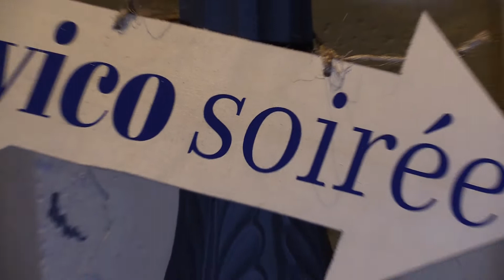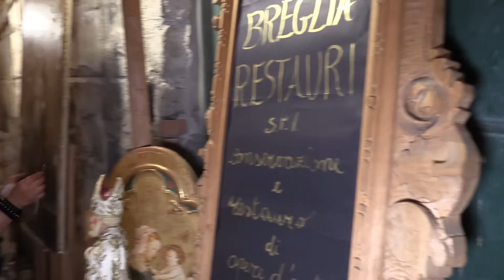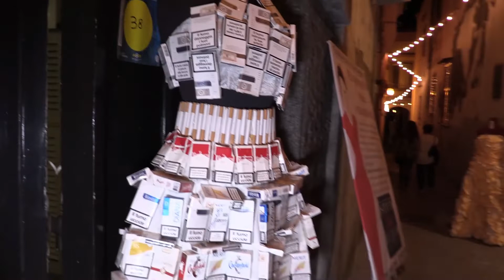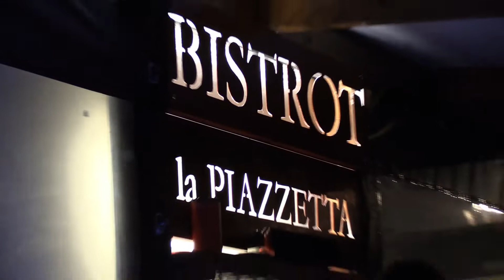Vico Soirée in Vico Equense.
La manifestazione di promozione turistica e culturale che si sta svolgendo tutti i venerdì sera a Vico Equense, suggestiva porta d’ingresso della penisola sorrentina sospesa tra cielo e mare.

Nel cuore del centro storico, lungo cardini e loggiate, i visitatori hanno l’opportunità di passeggiare ammirando mostre d’arte, artigiani all’opera, hobbisti, aziende del territorio che propongono degustazioni di prodotti tipici e mercatini a chilometro zero, oltre a laboratori di cake design per bambini e corner musicali.

La manifestazione è resa possibile grazie allo sforzo organizzativo dell’A.CO.V.E. (Associazione Commercianti Vico Equense), che attraverso la presidente, Margherita Aiello, e il comitato direttivo dell’Associazione, ha coinvolto artisti, artigiani, aziende del territorio, associazioni culturali, aprendosi anche a collaborazioni esterne, per dare vita a una kermesse itinerante che invita a scoprire e riscoprire le bellezze naturali, artistiche, architettoniche e paesaggistiche del centro storico di Vico Equense.